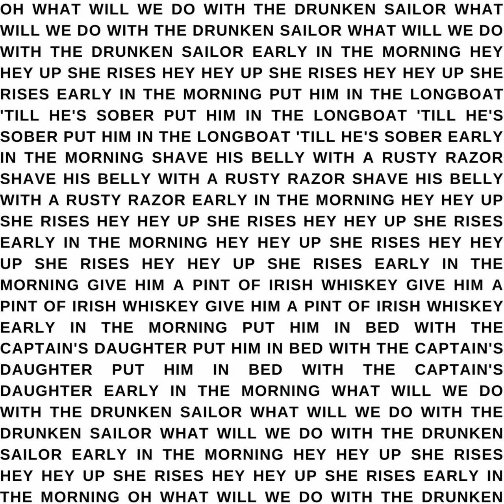PEGLEG - Drunken Sailor (Official Audio)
Official audio for PEGLEG "Drunken Sailor" - releasing everywhere on October 6th!

►"Drunken Sailor" Lyrics:
Oh what will we do with the drunken sailor,
What will we do with the drunken sailor,
What will we do with the drunken sailor early in the morning
Hey hey up she rises,
Hey hey up she rises early in the morning

Put him in the longboat 'till he's sober,
Put him in the longboat 'till he's sober early in the morning,
Shave his belly with a rusty razor,
Shave his belly with a rusty razor early in the morning

Give him a pint of irish whiskey,
Give him a pint of irish whiskey early in the morning,
Put him in bed with the captain's daughter,
Put him in bed with the captain's daughter early in the morning

[Seagulls and seaside noises]